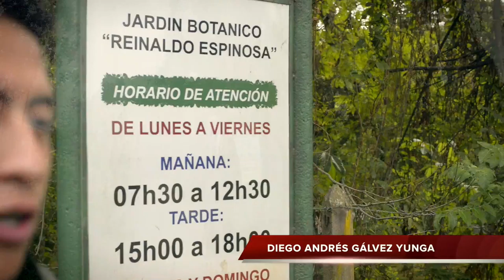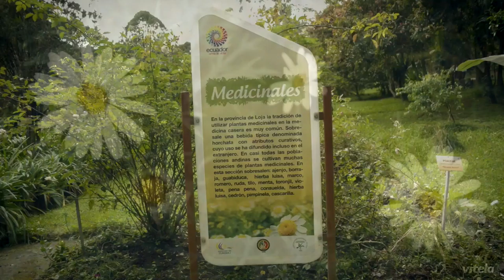BOTANICAL GARDEN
“Cultural places of the City of Loja” 28th Graduating Class Project